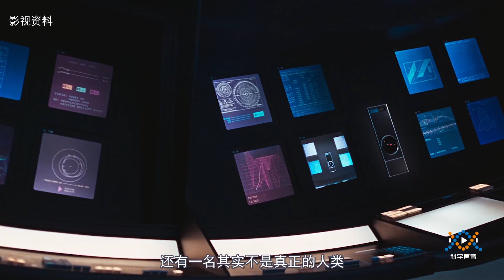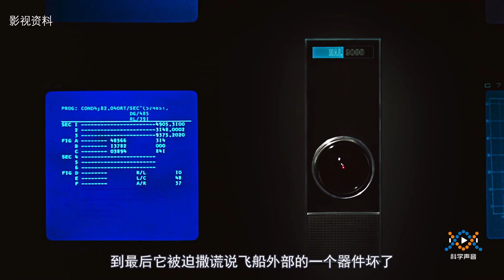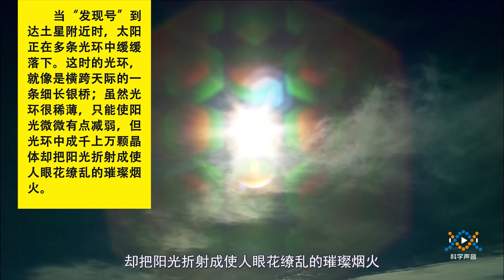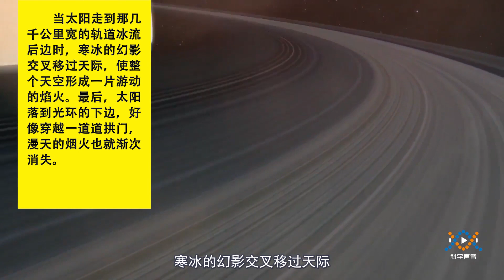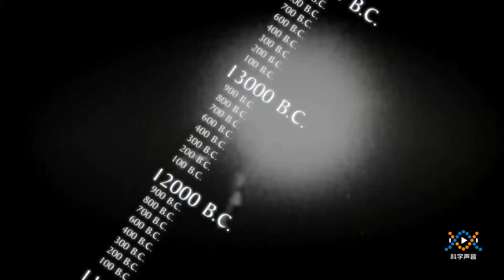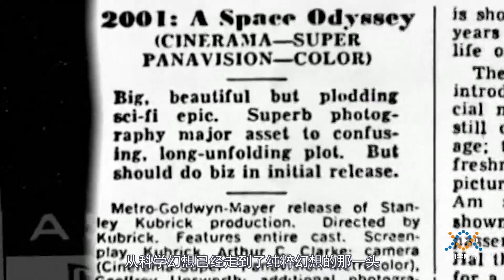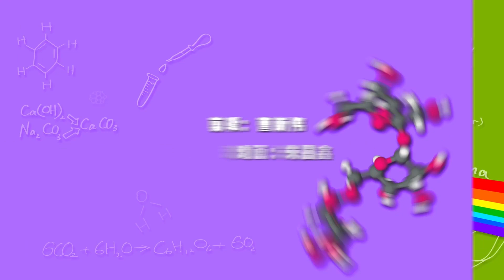《2001：太空漫游》：至今不能让人完全看懂，为何又被封为科幻神作？| 科幻世界漫游指南 06 （同名实体书已上市）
阿瑟克拉克说：“如果你一遍就看懂了整部影片，那么只能证明我们失败了。”
库布里克说“这是一部让你体验的影片，而不是一部让你看懂的影片”。